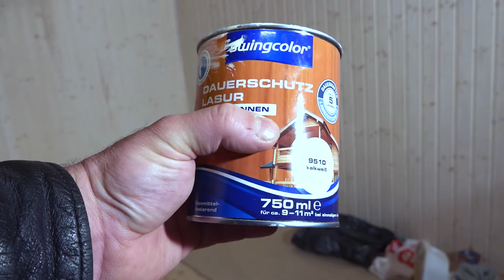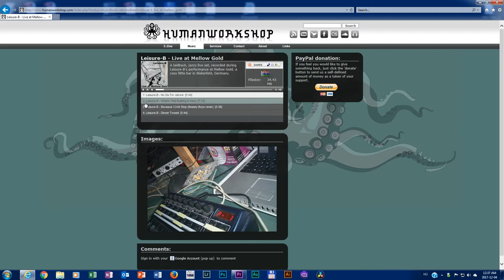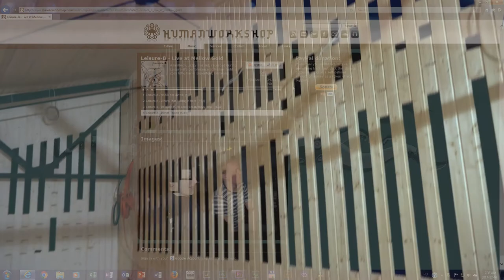Building a new home recording studio! Part 4.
Swingcolor Dauerschutzlasur .. any good?
Adjustable Acoustic wall made with "profilholz"